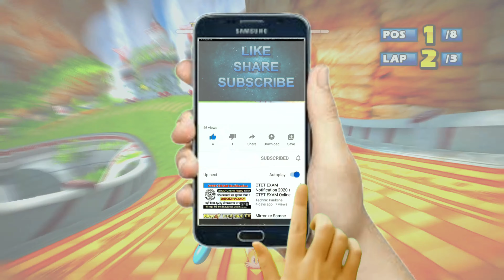AMIGO Monkey Cup (Expert) Sonic & Sega All-Stars Racing -PC